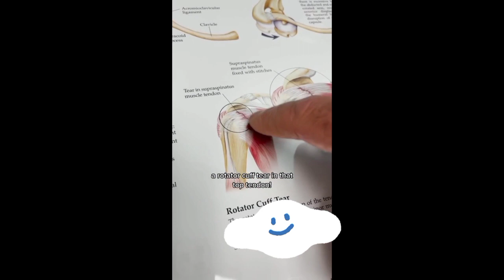Red Light Therapy Device|DGYAO Red Light Therapy Infrared Shoulder Brace Heated Shoulder Reliever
Red Light Therapy Device|DGYAO New Technology 2022 Red Light Therapy Infrared Heating Shoulder Brace Heated Shoulder Wrap Heating Infrared Pad Strap Heated Shoulder Support Brace Heating Shoulder Support Brace Electric Heating Pad for Shoulder Pain Shoulder Massager Shoulder Pain Relief Machine Cervical Pain Relief Device Shoulder Heat Therapy Wrap Shoulder Injury Brace Shoulder Recovery Pads Shoulder Reliever

we are professional red light therapy device factory, we create products that helps relieve body pain, strengthen immune system, hair regrowth , reduce inflammation, enhance wound healing, accelerate injury recovery and so on. The mask we produce have so many functions, such as whitening spots, remove freckle&wrinkle, oil control, improve skin vitality, decompose pigments, lighten pigmentation.so it is suitable for  your skin and anti—aging, The slipper we produce have so many functions, so whenever you feel leg or foot pain, you can enjoy yourself!
DGYAO is one of our red & near-infrared light therapy device brands, Our company integrates online and offline sales with independent development, production, R&D department, organized QC system, organized production management quality control system.
【Visible Red Lights (660 nm ) & Invisible NIR Lights (880 nm)】 Near-infrared LEDs appear unlit because they’re invisible to naked eye. However, they are just as powerful as the red light and penetrate body deeper.
【Flexible & Hands-free Operation】 Soft SBR pad and adjustable lumbar support wrap to around the target area for hands-free and focused treatment in office or at home
【Wrap Any Part of Your Body 】Come with 2 velcro straps, the long one for your back,hip and the short one for neck,arm, chest, shoulder,knee and elbow.
【Auto shut-off timer (20 minutes) 】Do not exceed 40 minutes of use in one therapy session, cool your body and have some water before the next applying.
【Doctor-Recommended】Many doctors recommend his customer and athletes to use this product, and it has achieved good results. This device has obtained the international certification. Now you could relieve painful joints and muscles and improve physical condition at home for a fraction of the cost.
【Multi-function】 This red light therapy device can wrap your whole body including head, neck, back, shoulders, arms, knees, hands, feet to help you improve your physical condition, accelerate postoperative wound recovery, relieve soreness, Improve sleep and enhance body resistance.
How to use:
Place in hand. Plug into a electrical outlet. Press on/off switch to activate device. You can only see the red LED’s, the others are in the Infrared light spectrum and can’t be seen with the human eye. Treatment time is 20 minutes and can be used multiple times per day. Please pay attention to rest for 15-30 minutes between two treatment, drink water to replenish water, make the body dissipate heat, and then proceed to the next treatment. When cleaning or collecting, please cool it for 15 minutes. DGYAO Infrared & Red Light Therapy Device penetrates muscles and joints effectively to improve blood circulation and relieve pain，Suitable for hand joint rheumatism nerve tendon sheath pain, etc.

TOP YAO INDUSTRY HONG KONG CO., LTD